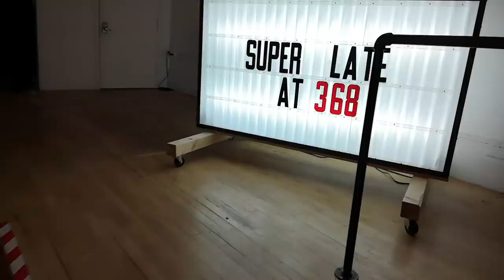FIRESTORM with Trevor Noah Battlefield Firestorm Squads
Firestorm Squads gameplay with Trevor Noah!

Outro: Avenue One - In Your Arms (Original Mix)